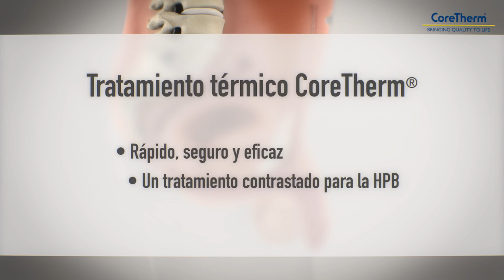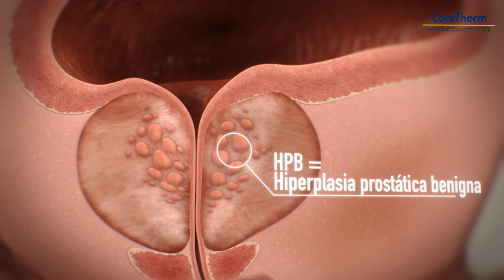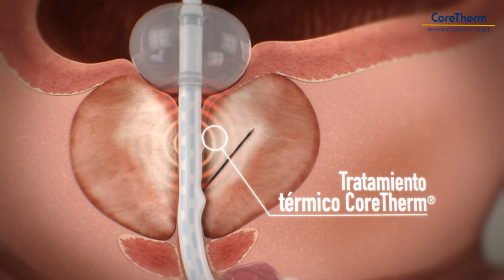CoreTherm termoterapia para el agrandamiento benigno de próstata (HBP) - Urólogo Gunnar Hagberg dice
Tiene la HPB (hiperplasia prostática benigna) y no está satisfecho con su medicación o el uso de cualquier tipo de catéter, el tratamiento de termoterapia CoreTherm puede ser una opción. CoreTherm es un método único para el tratamiento de BPH. El tratamiento dura unos 10 minutos y está en realizarse en el consultorio del médico sin necesidad de anestesia general. El método es eficaz y seguro y está bien documentado científicamente.